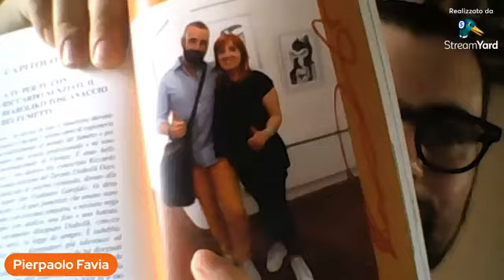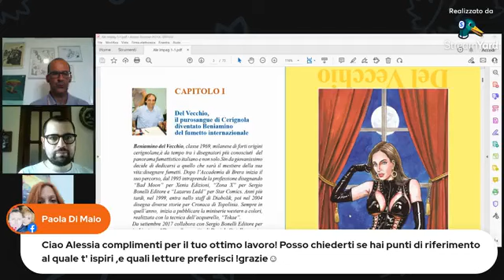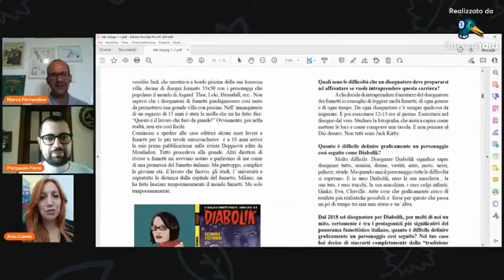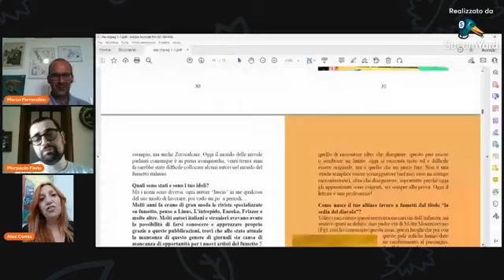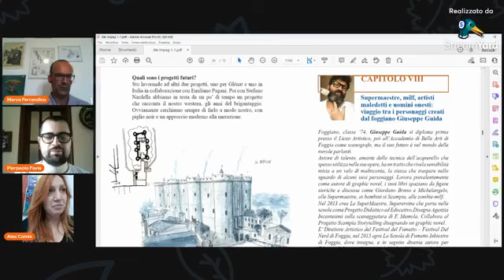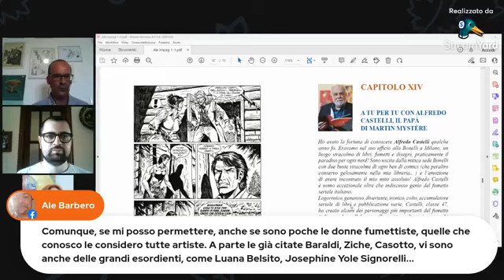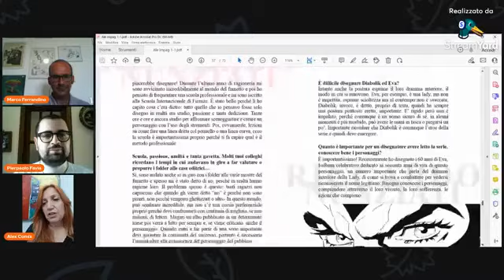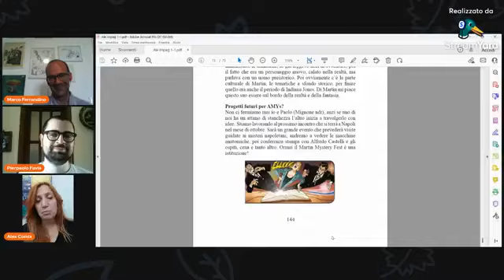Tea Time Comics con Alessia Paragone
Un tè freddo (visto il caldo) nel salotto dello Lo Scarabocchiatore per parlare di "Le nuvole parlanti" (Il castello edizioni) un viaggio nel mondo del fumetto accompagnati da Alessia Paragone giornalista e scrittrice, a fare gli onori di casa Marco Ferrandino e Pierpaolo Favia.